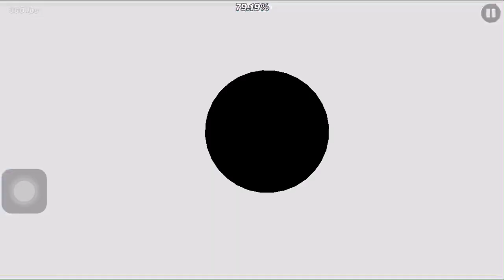PlundeR by Apstorm (Medium Demon)